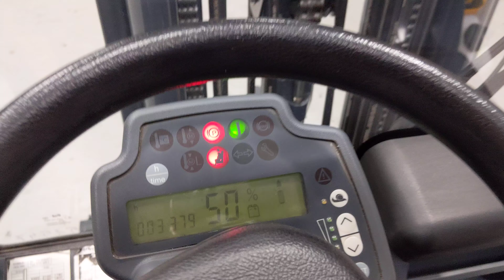51547 - JUNGHEINRICH EFG 425 k - AKU